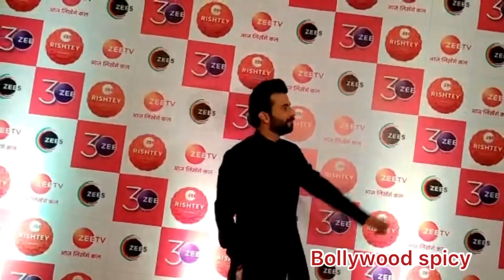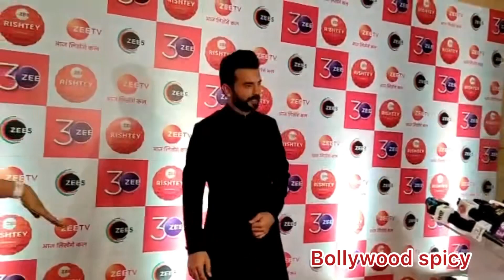Kundali Bhagya Star Cast At Zee Rishtey Award Nomination Party In Mumbai Today